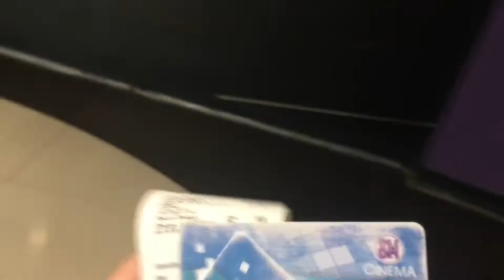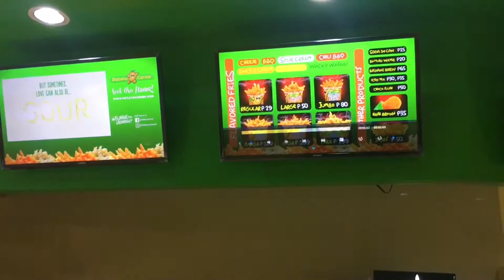VLOG#3: DOCTOR STRANGE + RENEWAL OF GPC MEMBERSHIP CARD